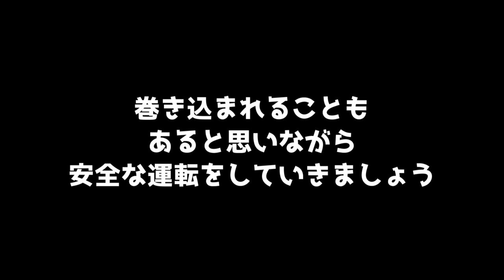【ドラレコ】とある日の高速道路にて【偶然】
ドラレコで撮れた
とある日の高速道路での出来事をUPしました。

母と一緒に大阪の叔母の入院先へお見舞いする日の出来事です。

その後のあのトラックは大丈夫だったのだろうか？